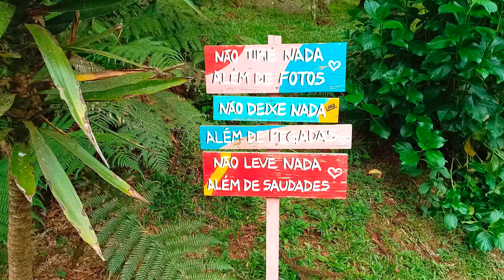URUBICI, CASCATA VEU DA NOIVA.